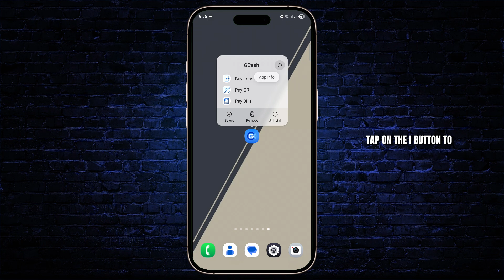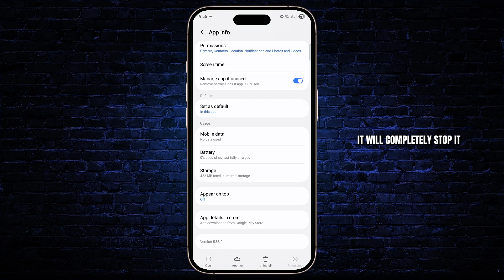How To Fix GCash App Authentication Failed (EASY 2025)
Getting the “Authentication Failed” error on your GCash app? 😓📱 Don’t worry — this quick and easy 2025 guide will show you exactly how to fix GCash login and authentication issues in just a few simple steps!

What You’ll Learn in This Video:
✅ Common reasons for the “Authentication Failed” error on GCash
✅ Step-by-step solutions to fix the issue (updated for 2025)
✅ How to check your internet connection, app version, and device settings
✅ Bonus tips to avoid future login problems with your GCash account

Whether you're trying to pay bills, send money, or just check your balance, this tutorial will help you get back into the GCash app smoothly and securely.

📌 Chapters:
⏱ 0:00 - Introduction
⏱ 0:10 - How To Fix GCash App Authentication Failed